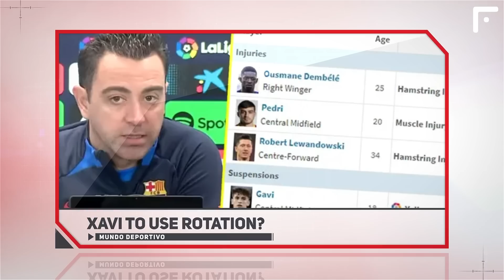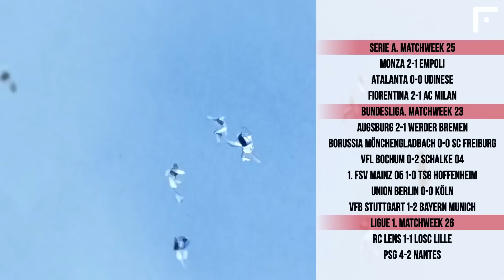PSG SHOCKED MESSI BY THEIR OFFER - Lionel' reaction! Football News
Messi rejects PSG's offer
La Vanguardia
Reliability: 4

Lionel Messi has rejected PSG’s offer to renew the contract, which is about to expire this summer, La Vanguardia notifies.

According to the source, the parties have agreed to renew the deal even before the World Cup kick-off, though the Argentine refused to prolong the agreement further.

About a week ago, the Parisians presented Messi with an official offer, however La Pulga was not satisfied with its financial conditions. The club has reportedly offered the footballer a salary 30% lower than the current one.